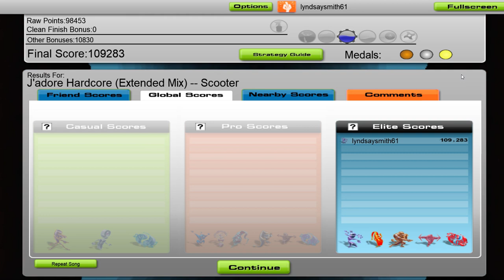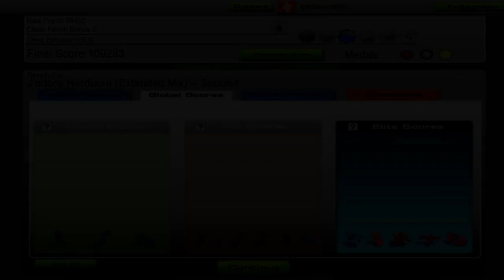[Audiosurf Skin Showcase] Scooter - J'adore Hardcore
🎵  @scooterofficial - J'adore Hardcore 🎵